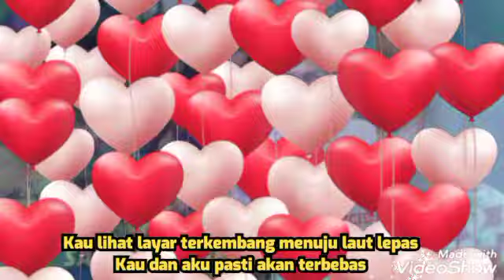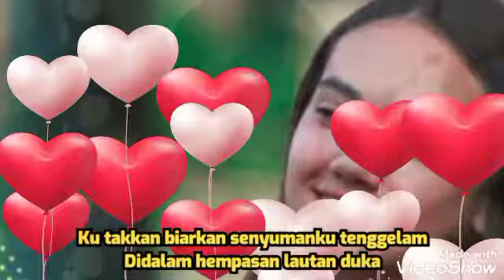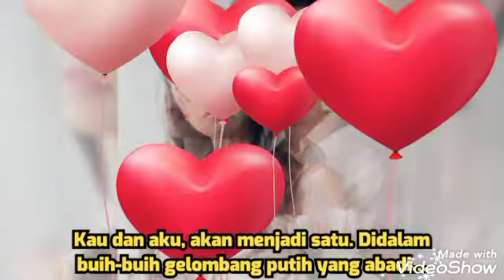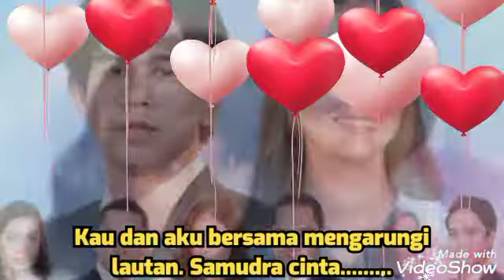SAMUDERA CINTA (LIRIK) - ALEX KEMBAR feat HERLIN WEHASWARA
SAMUDERA CINTA
Voc. ALEX KEMBAR feat HERLIN WEDHASWARA

Jangan kau biarkan senyumanmu tenggelam
Didalam hempasan lautan duka
Kau lihat layar terkembang
menuju laut lepas
Kau dan aku pasti akan terbebas

Jangan kau takut terhalang

Karang-karang yang hitam
Semua pasti akan terlewati

Kau dan aku bersama mengarungi lautan

Samudra cinta
Samudra cinta

Ku takkan biarkan senyumanku tenggelam

Kuingin ikut berlayar mengarungi lautan
Samudera cinta, gelombang asmara

Ku takkan takut terhalang

Karang-karang yang hitam
Kuyakin itu akan terlewati

Samudra cinta
Samudra cinta

Walaupun lama semua kan terwujud

Biarlah kita sabar,
pulau Cinta pasti tercapai
Kau dan aku, akan menjadi satu
Didalam buih-buih gelombang putih
Yang abadi…

Samudra cinta.
Samudra cinta.

Samudra cinta.
Samudra cinta.

Samudra cinta.